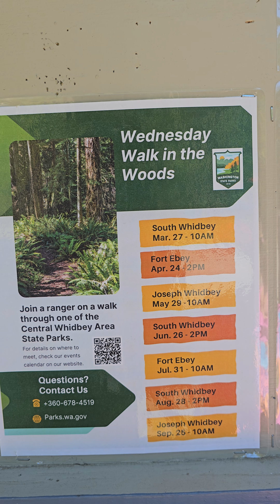fort casey events 2024